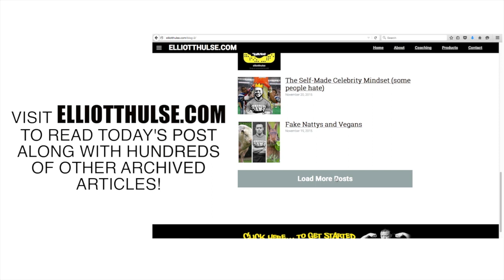Big Boys Make Their Mommy Cry